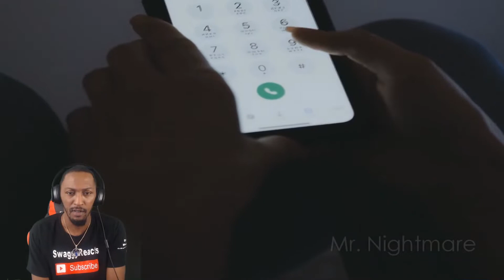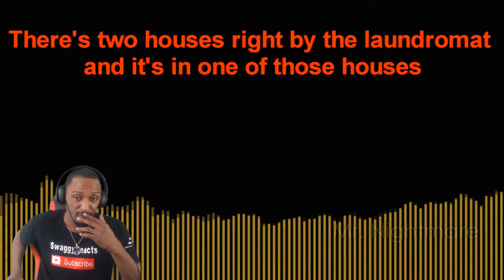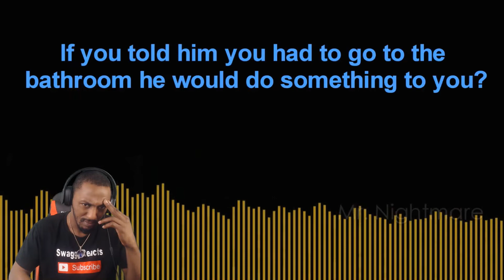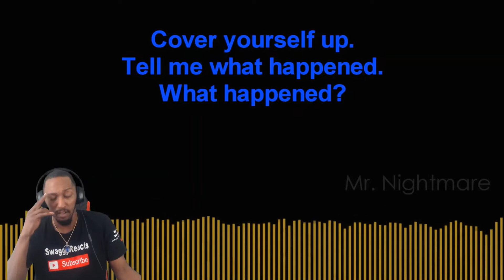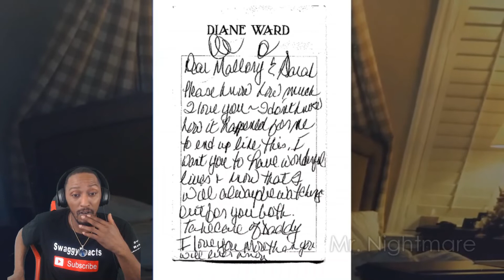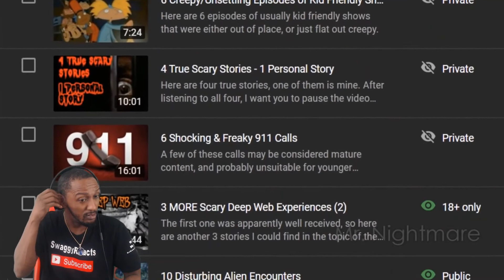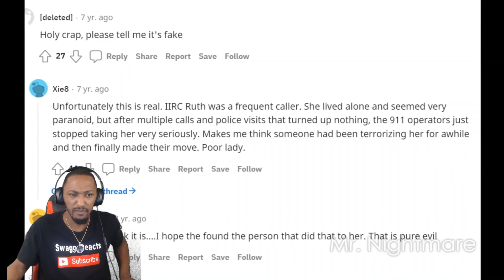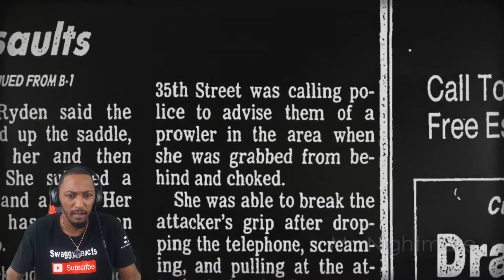Mr Nightmare - 3 Disturbing 911 Calls with Backstories (REACTION)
Mr Nightmare
3 Disturbing 911 Calls with Backstories